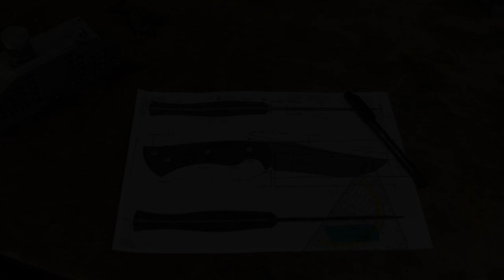Custom Knife - Episode 3 | Anschliff, Falsche Schneide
Dies ist der dritte Teil einer Serie. Für einen Kundenauftrag werde ich ein Messer genau nach Vorgabe bauen. Die Klinge aus 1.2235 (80CrV2 bzw. L2) soll ein Acid Stone Washed Finish bekommen. Der Griff soll aus Mikarta und G10 bestehen.
Den Bau dieses Messer dokumentiere ich in einer mehrteiligen Serie, die diesmal etwas anders sein wird: Ausführlicher gefilmt, aber ohne Kommentar. Ich hoffe, die Bilder können für sich sprechen.

Inhaltsverzeichnis:

Kapitel 1: Aussägen der Form
Kapitel 2: Kontur schleifen
Kapitel 3: Bohrunterlage vorbereiten
Kapitel 4: Löcher in die Angel
Kapitel 5: Angel skelettieren
Kapitel 6: Planschleifen

Kapitel 8: Anschliff
Kapitel 9: Härteschutzlack
Kapitel 10: Härten
Kapitel 11: Griffschalen

Episode 3 (dieses Video):
00:00 Intro
00:45 Kapitel 12: Klingenspiegel
03:30 Kapitel 13: Anschliff
12:35 Kapitel 14: Falsche Schneide

Episode 4 (erscheint am 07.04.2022):
Kapitel 15: Griffschalen
Kapitel 16: Aussägen
Kapitel 17: Flachsenker
Kapitel 18: Schrauben
Kapitel 19: Form schleifen

Episode 5 (erscheint am 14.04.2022):
Kapitel 20: Sandstrahlen
Kapitel 21: Handsanding
Kapitel 22: Stone wash
Kapitel 23: Zusammenbau

- Podcast-Folgen,
- exklusive Fotos und Videos,
- meine alten Videos, die bei YouTube nicht mehr gelistet sind
- und Designvorlagen zum Download.

Mit Werbung und Produktempfehlungen lohnt sich erst der große Aufwand, um YouTube-Videos zu machen.
Verwende bitte die folgenden Partner-Links. Ich bekomme dann eine kleine Provision.

▬▬▬ AMAZON ▬▬▬▬▬▬▬▬▬▬▬▬
► Schleifband Reinigungsblock
► Digitaler Winkelmesser
► 3M Atemschutz-Maske
► Bosch Tischbohrmaschine PBD 40
► Metallbandsäge Holzmann BS 115
► Record Power AC400 Luftreiniger

▬▬▬ HeliaCare ▬▬▬▬▬▬▬▬▬▬▬▬
HeliaCare - Pflegeprodukte und Naturöle aus zertifizierten BIO Ölsaaten.
Wenn du den Link verwendest, wird mein Kanal mit einer kleinen Provision unterstützt.